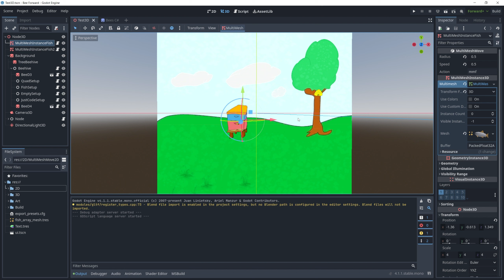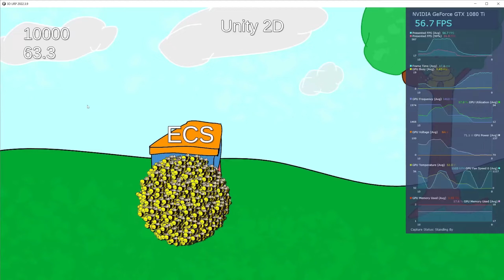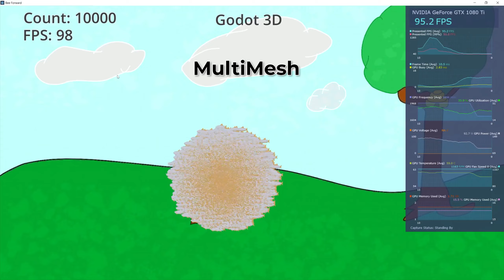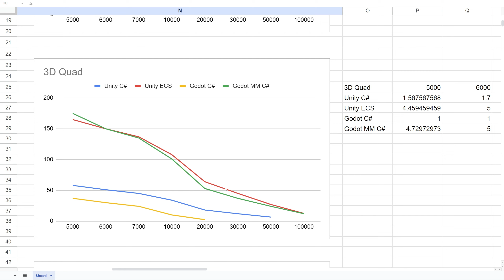Comparing Game Engine Performance Godot MultiMesh vs Unity ECS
Like you asked, here I'm comparing ECS to MultiMesh of my bee scene to see how Godot game engine runs.
This is the same test as I ran on Unity and Godot GDScript and C# not to long ago.

My PC Build

Smart Penguins occasionally links to goods or services offered by vendors.